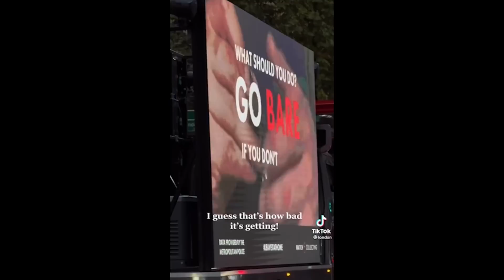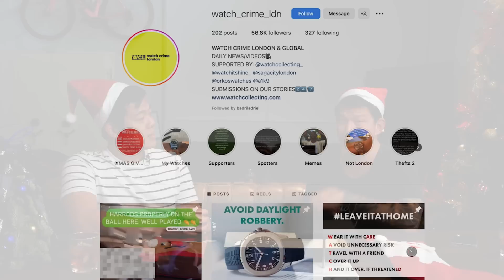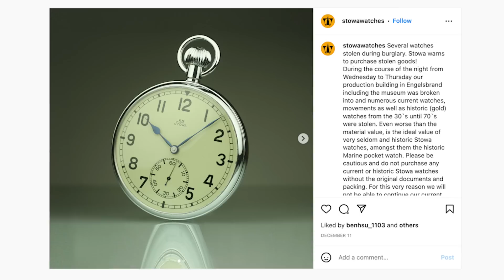Seven Watches That You Can Wear This Christmas and Not Get Robbed | Revo Talks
If you have travel plans this holiday season and you are a keen watch enthusiast, then a travel timepiece is probably high up on your list of things to prepare. Unfortunately, in certain parts of the world, it is getting increasingly difficult to feel safe if you choose to rock that heavy hitting watch to go on an adventure with. Nevertheless, there are a multitude of kickass watches that could fulfil at least part of that emotional satisfaction. In this Christmas edition of our affordable watches to not get robbed series, Wei and Jeremiah pick seven watches with immense cool factor but probably won't make you a target wherever you're visiting in the world. From all of us at Revolution, a very Merry Christmas to one and all!

The Seven:
1. Unimatic x Bait U4-BTY; limited edition of 50 pieces (USD 525)
2. Unimatic x Revolution & The Rake U1 GMT "Arctic Fox"; limited edition of 150 pieces launching on 28 December (EUR 1,500)
3. Citizen Promaster Marine Eco-Drive Super Titanium BN0227-17X (SGD 779)
4. Casio G-SHOCK Full-Metal GMW-B5000TCM-1 (USD 1,600)
5. Merci Instruments LMM-01 Everest (EUR 590)
6. Merci Instruments LMM-01 Nationale (EUR 590)
7. Seiko Marinemaster Professional SBBN015 (discontinued) *Current production reference S23629 costs USD 1,450